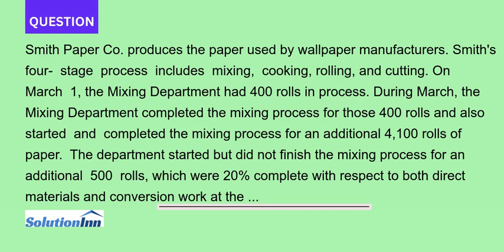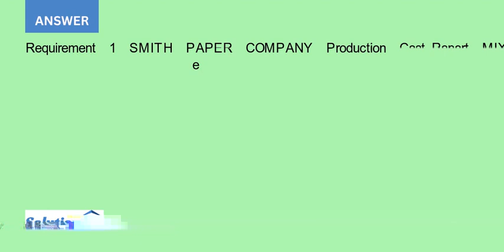Smith Paper Co produces the paper used by wallpaper manufacturers Smith s four stage process incl...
Smith Paper Co. produces the paper used by wallpaper manufacturers. Smith's four- stage process includes mixing, cooking, rolling, and cutting. On March 1, the Mixing Department had 400 rolls in process. During March, the Mixing Department completed the mixing process for those 400 ...